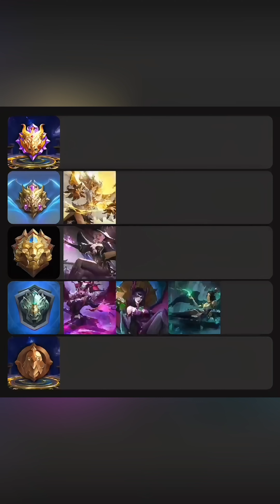RATING ULTIMATE ALICE#mobilelegends